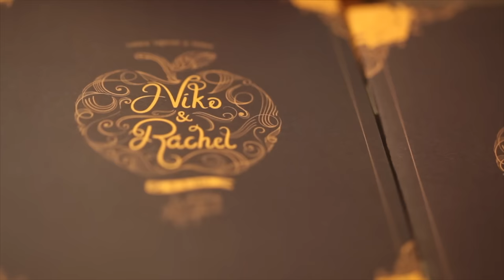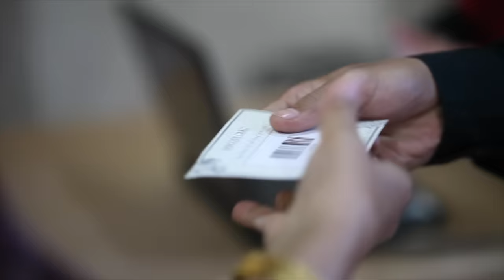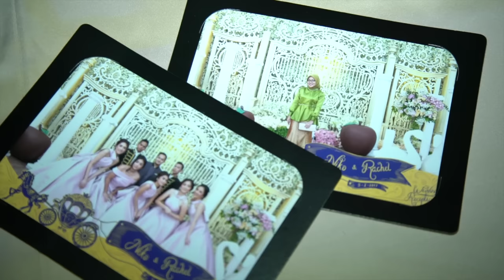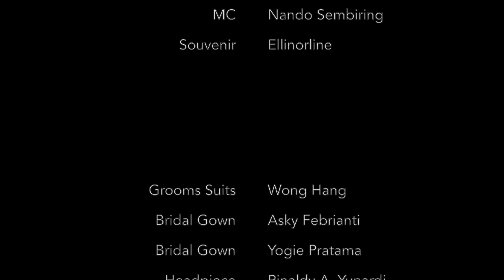OUR OWN DISNEY WEDDING | NIKO RACHEL WEDDING